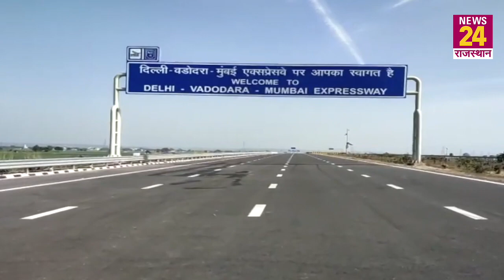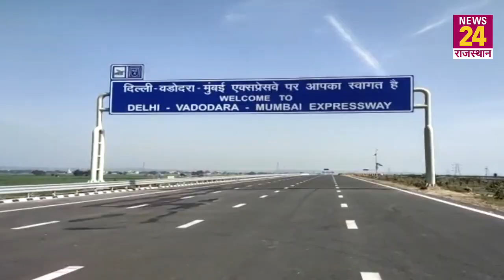Delhi-Mumbai Expressway : 15 दिन पहले PM मोदी ने किया था उद्घाटन, अब खोद डाली पूरी सड़क